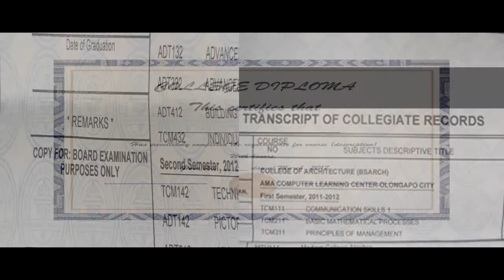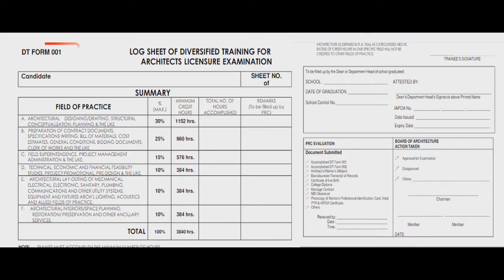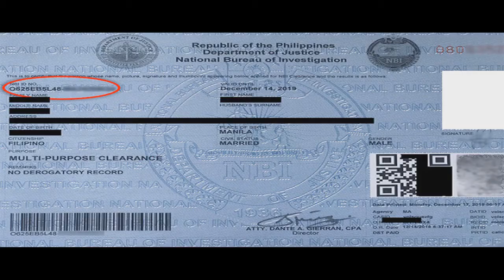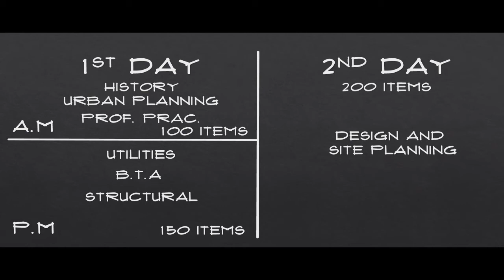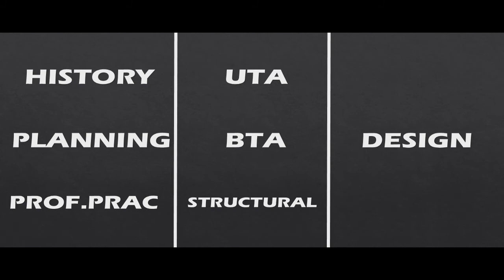BOARD EXAM TIPS (ALE): 3 THINGS YOU NEED TO CONSIDER BEFORE TAKING A.L.E | ARKI-KNOWTS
Before taking Architecture Licensure Exam Consider this 3:
•QUALIFICATIONS
•DOCUMENTS
•SUBJECTS
1. QUALIFICATIONS
-citizenship
-good moral
-b.s. architecture graduate
-no criminal record

2. DOCUMENTS
-birth certificate
-marriage certificate
-diploma and t.o.r
-logbook
-mentor's p.i.c, tax receipt, iapoa
-n.b.i
-others

3. SUBJECTS AND PASSING RATE